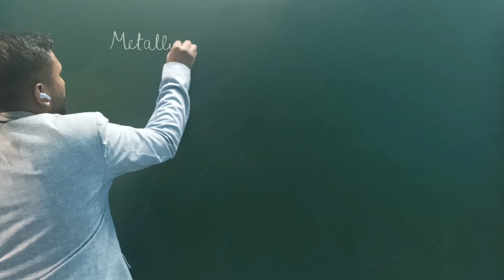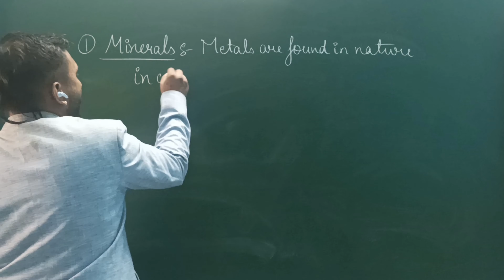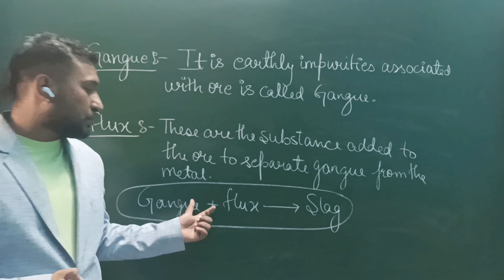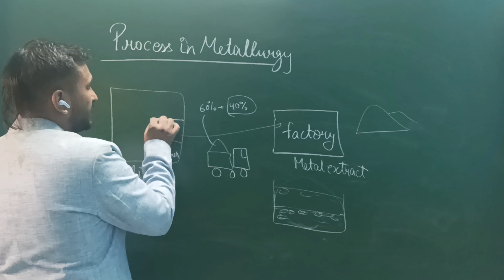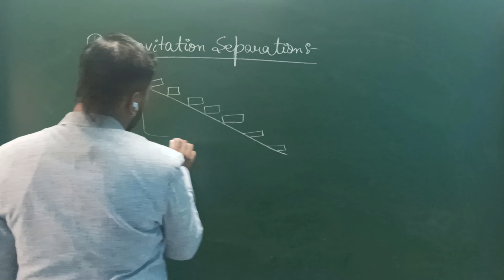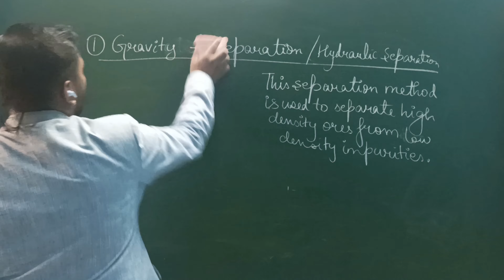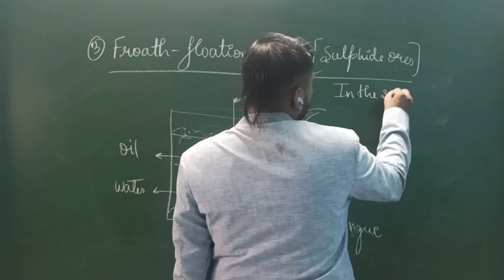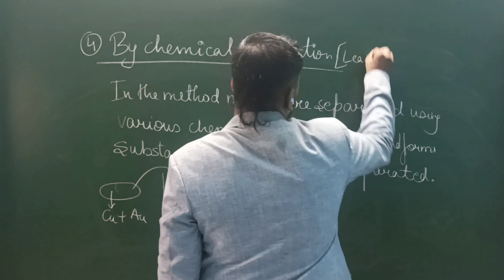Metals & Non Metals - Part 4 | Class 10 | Metallurgy-1